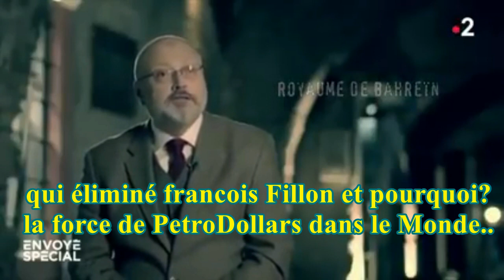N°3400 la force de PetroDollars dans le Monde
Président Macron a accepté la proposition de David Abbasi pas djihadiste mais islam terroriste -آقای مکرون رییس جمهور فرانسه پیشنهاد سیاوش اوستا را عملی کرد جهادیست نه بلکه اسلام تروریست-تا آخر ببین-Liste des livres écrits par DAVID ABBASI Siavash Avesta au cours des cinquante dernières années                                                     قائمة الكتب التي كتبها دیفید عباسی سیاوش افیستا خلال الخمسين عامًا الماضية
لیست کتابهایی که سیاوش اوستا طی پنجاه سال گذشته نوشته است
List of books written by DAVID ABBASI Siavash Avesta during the last fifty years
سیاوش_اوستا david_abbasi در اینجا همه را ببین
YouTube.com/MehrTv/videos
استاد_سیاوش_اوستا اندیشمند خردگرا و پژوهشگر_ایرانگرا _نوپرداز در سالهای۱۹۸۰ با کتابهای_جنجالی
از اسرار بزرگی پرده برداشت که قرآن سالها پس از مرگش توسط عثمان جمع آوری شده است و یا اینکه آیات شیطانی همان آیات غرانیق است
امروزه پس از چهل سال بزرگترین اندیشمند و فیلسوف نظام خمینی دکتر_عبدالکریم_سروش در سخنرانی های ویدیویی فراوانی با پشت پا زدن به همه افکار گذشته خود نقدهای بزرگ سیاوش اوستا به اسلام و قرآن را که در پنجاه سال گذشته نوشته و بیان کرده است را تایید کرد
شورای امنیت ملی که بیش و پیش از ایران سرسپرده عربستان است و اخیرا حسین سلامی فرمانده سپاه اعلام کرد که هواپیمای اوکراینی بدستور شورای امنیت به ریاست شمخانی زده شده است همیشه ساخت اپوزیسیونهایی تجزیه طلب و رادیکال قلابی با پول عربستان که به خامنه ای شدیداً فحاشی میکنند سرکوب ملت ایران را بعنوان و بهانه توهین به رهبری دنبال میکند و رقبای خود را از میدان بدر میکند خامنه ای نیز که هزار و یک ضعف و نقطه های کور در زندگیش دارد و خودش سالها در عراق صدام حسین آموزش دیده است و پدرش و خانواده
مادرش متولد عراق هستند همراه با برگزیده خود در شورای امنیت ملی برای نابودی و تجزیه ایران است